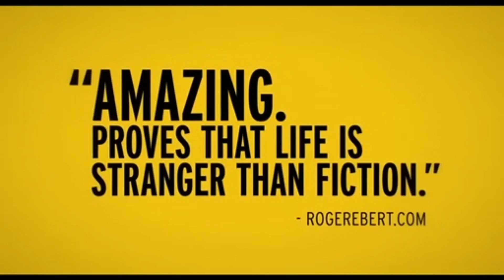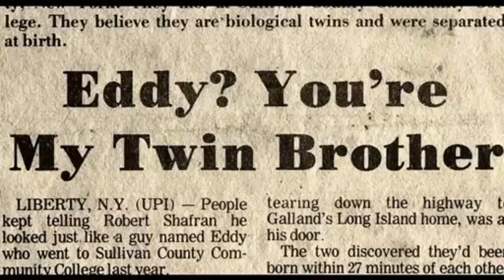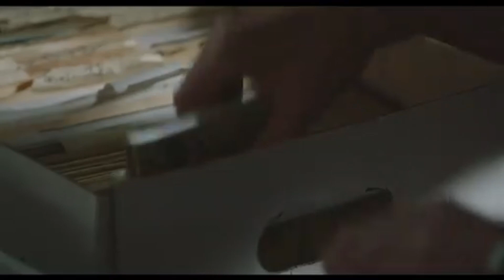Planeta dos Macacos O Reinado#planetadosmacacos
Bem-vindo, espectadores de todas as partes do universo! Preparem-se para embarcar em uma jornada épica de evolução, traição e dominação. Dos confins do espaço sideral até as profundezas da alma humana, a saga continua com "Planeta dos Macacos: O Reinado"! Preparem-se para testemunhar a ascensão de uma nova era, onde os limites entre homem e macaco desaparecem, dando lugar a um embate monumental pela supremacia. Com reviravoltas emocionantes, batalhas eletrizantes e uma narrativa que desafia as noções de poder e liberdade, este é um filme que irá desafiar suas expectativas e deixar você sem fôlego até o último segundo. Prepare-se para se entregar a um reinado de tirar o fôlego, onde heróis improváveis emergem e destinos são forjados em meio ao caos. Junte-se a nós para uma experiência cinematográfica que vai além das fronteiras do imaginável. Este é o reinado que todos esperavam, este é o Planeta dos Macacos!

Adentre um mundo onde as telas ganham vida e as histórias se tornam realidade - bem-vindo ao Cinema.e.Pipoca, onde cada vídeo é uma jornada cinematográfica repleta de aventura, emoção e descobertas! Deixe-se envolver pelas críticas apaixonadas, mergulhe nas análises detalhadas e embarque em uma viagem através dos bastidores de Hollywood. Prepare-se para uma explosão de entretenimento onde a diversão nunca termina e a pipoca nunca é suficiente. Junte-se a nós e experimente o verdadeiro espetáculo do cinema, o seu destino para explorar o universo cinematográfico de forma descontraída e deliciosamente viciante! De críticas a curiosidades, mergulhe conosco nos filmes mais cativantes enquanto desfruta da atmosfera única de uma boa sessão de cinema, acompanhado da sua pipoca favorita. Prepare-se para se apaixonar ainda mais pelo mundo do entretenimento!